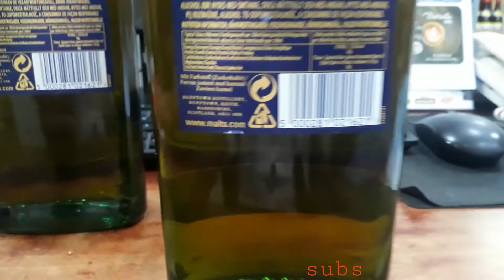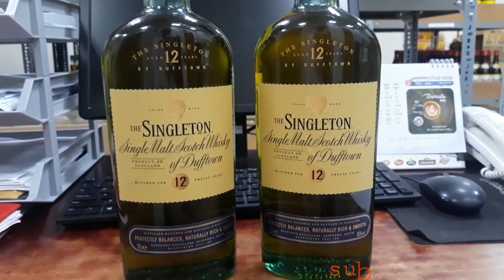Single Malt Classic Singleton 12 Yr - Whisky Reviews Price | Bottle - Main Store 2020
Hello EVERYONE!
Welcome to my video. First of all I would like to say thank you for your watching.
For my channel I would like sharing to all of you about the reviews of BEVERAGE such as Whisky, Cognac, Aperitif, Liquor, Soft Drink, Etc.
This is Main Store which located in CAMBODIA.
This MAIN STORE is cover many categories such as: FOOD, BEVERAGE, OPERATING, TOBACCO, AMENITY, STATIONERY, and STEWARDING STORE.
In this channel first step from now I will share to all of you about the BEVERAGE type first.
I would like to say apology for any mistake raising in all of my videos.
THANKS GOD BLESS YOU – Do Your Best